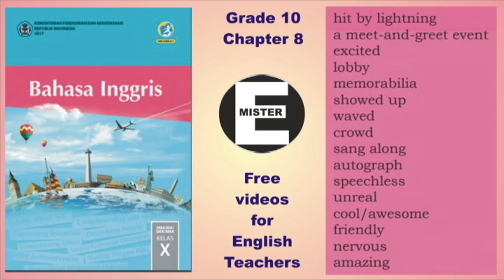SMK text book. Grade 10, Chapter 8 - Pronunciation